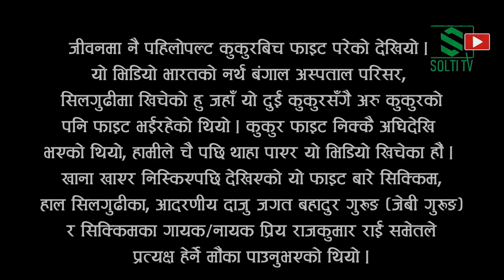Dog Fight 😱 | WWE DOGGY FIGHT | Dogs Fighting With Each Others | Viral Dog Fight VDO | Solti TV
जीवनमा नै पहिलोपल्ट कुकुरबिच फाइट परेको देखियो । यो भिडियो भारतको नर्थ बंगाल अस्पताल परिसर, सिलगुढीमा खिचेको हु जहाँ यो दुई कुकुरसँगै अरु कुकुरको पनि फाइट भईरहेको थियो । कुकुर फाइट निक्कै अघिदेखि भएको थियो, हामीले चै पछि थाहा पाएर यो भिडियो खिचेका हौं । खाना खाएर निस्किएपछि देखिएको यो फाइट बारे सिक्किम, हाल सिलगुढीका, आदरणीय दाजु जगत बहादुर गुरूङ (जेबी गुरूङ) र सिक्किमका गायक÷नायक प्रिय राजकुमार राई समेतले प्रत्यक्ष हेर्ने मौंका पाउनुभएको थियो ।

Digital Branding:
"CHUIYA"
Maina Home,

Subsidiary:
N.G. Entertainment
MAINA HOME (Solti Market)
Nabin Village

Operation:
Subin Gurung

Producer:
Samsher Gurung.

Assistant:
Shambu Yadav

Chief Correspondent:
Dhruba Bhandari

Director/Executive Producer
Nabin Gurung (Solti)